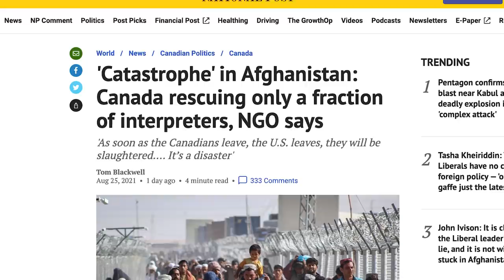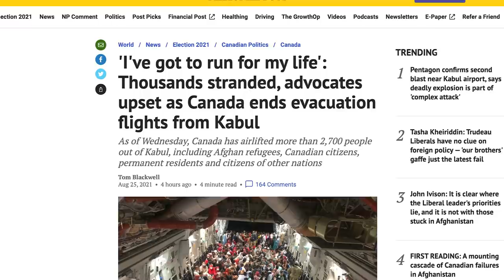The mood on the Trudeau campaign and why Afghanistan matters | Ivison: Ep18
This week’s Ivison is on the road. John beams in from the Liberal campaign bus in Quebec to compare notes with Marcella and Andrew. They chat about the impact of the Afghanistan debacle on the election race and the mood on the Trudeau campaign. Marcella wonders if the buses are less smelly than when she covered elections 20 years ago? Spoiler alert: the answer is yes, because it’s 2021 and we have more women and fewer malodorous men!